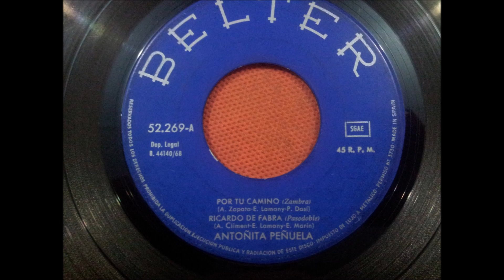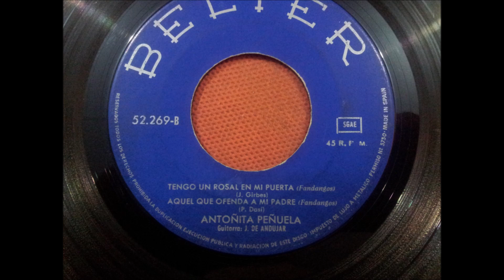ANTOÑITA PEÑUELA.(RICARDO DE FABRA.)(7''.)(1968.)